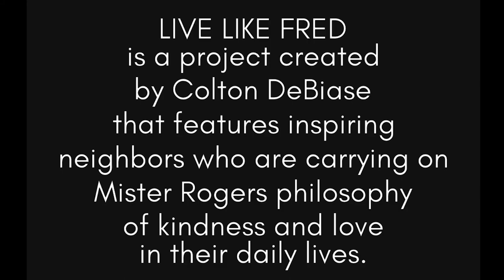LLF Conversation with David Newell: Interacting with the Actors on the Set of the Movie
Colton had the honor and pleasure to chat with David Newell, a.k.a Mr. McFeely, on Mister Rogers Neighborhood in The Center For Media Innovation on the campus of Point Park University.

We would like to thank David for his time, and we bring you Part Six of our hour-long conversation David and Colton had. David continues to discuss the film "A Beautiful Day In The Neighborhood" and interacting with some of the actors on the set of the film.

This interview was recorded on November 13, 2020.